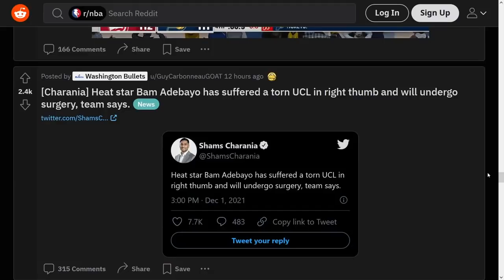Trae Young Might Be Having His Best Season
after their slow start, trae and the hawks have been on a roll